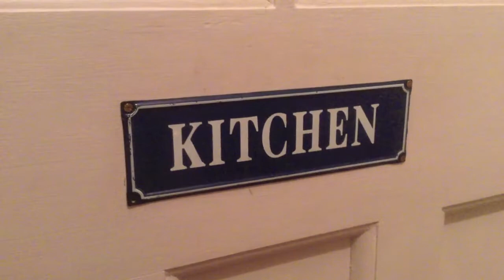Squeekz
A story of an undercover mouse spotted by two little kids who use him as their toy :) Filmed on an ipad mini
9/3/13

Chosen and screened at the opening ceremony of The MICE film festival in Valencia 2014